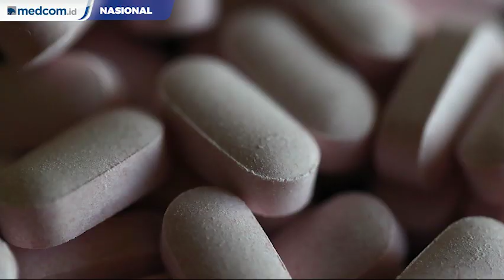Apoteker Berikan Vitamin Kedaluwarsa pada Ibu Hamil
Dinas Kesehatan (Dinkes) DKI Jakarta membebastugaskan apoteker yang lalai memberikan vitamin kedaluwarsa kepada ibu hamil di Puskesmas Kamal Muara, Penjaringan, Jakarta Utara. Apoteker itu dibebastugaskan sampai kasus selesai.

Kepala Bidang Sumber Daya Kesehatan Dinkes DKI Jakarta, Ani Ruspitawati menceritakan, ibu hamil itu berinisial N datang untuk melakukan pemeriksaan kandungannya di Puskesmas Kamal Muara. Pihak keluarga sadar akan tanggal kedaluwarsa dalam vitamin B6 sehari setelahnya. Namun, N sudah terlanjur mengonsumsi dua tablet vitamin yang sudah diberikan oleh pihak puskesmas.

Saat ini, pihak Dinkes DKI sedang mendalami kasus ini lebih lanjut. Dinkes DKI akan memeriksa secara detail bagaimana bisa kelalaian ini bisa terjadi. Atas kejadian ini, N diberikan fasilitas pendamping untuk pemeriksaan kandungannya. Semua ditanggung oleh Dinkes DKI.